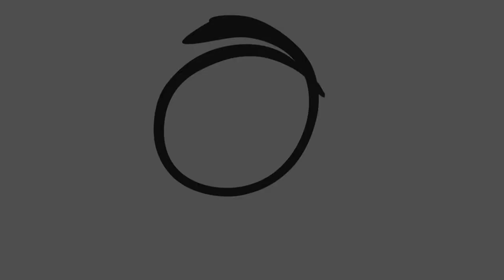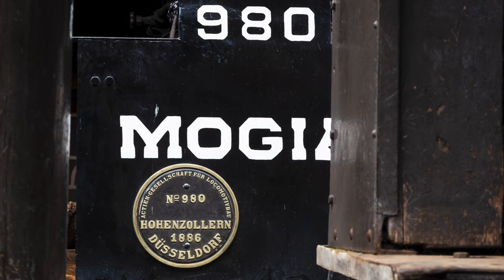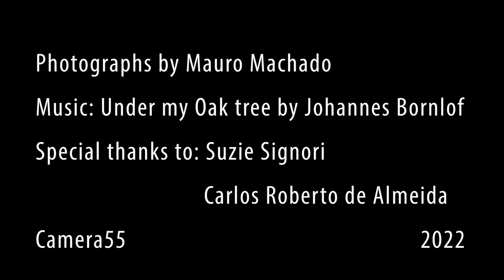Last station - photos by Mauro Machado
Photos by Mauro Machado and music "Under the Oak tree", by Johannes Bornlöf.

Fotos de Mauro Machado mostrando o sentimento de abandono e solidão que transparece nos pátios de sucateamento de objetos. Porém, este vídeo especificamente, é de uma oficina de manutenção e recuperação de equipamento ferroviário. Ação que ajuda a preservação da memória afetiva e histórica das ferrovias.

A captação destas fotos contou com a inestimável colaboração de Carlos Roberto de Almeida.